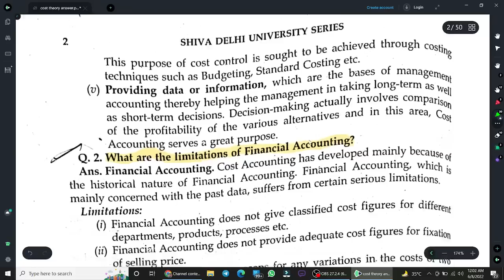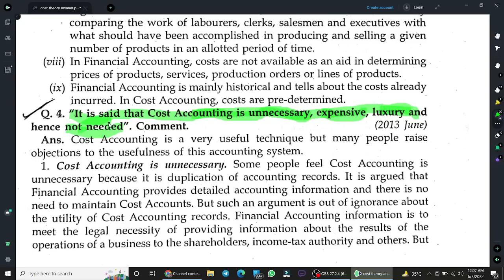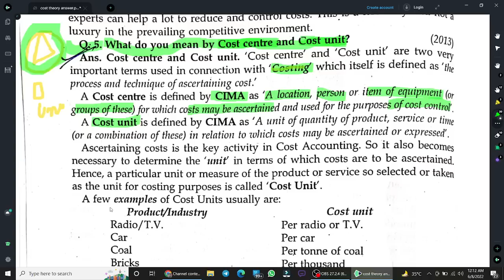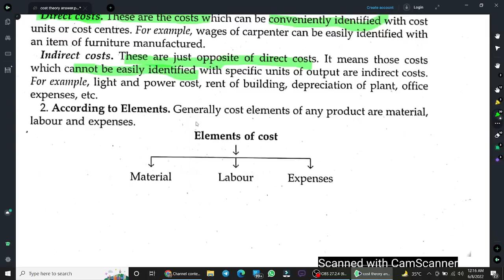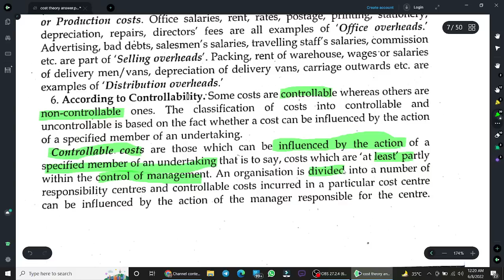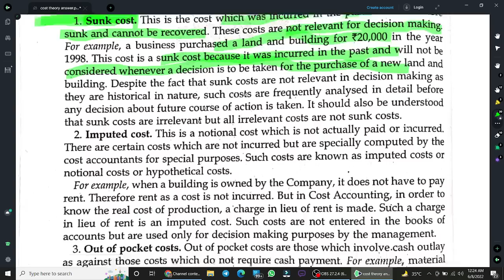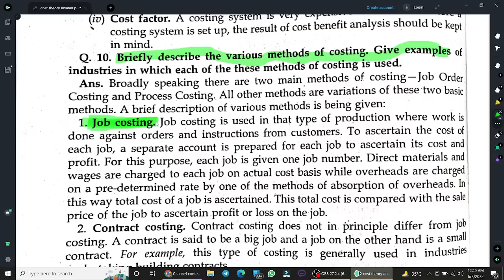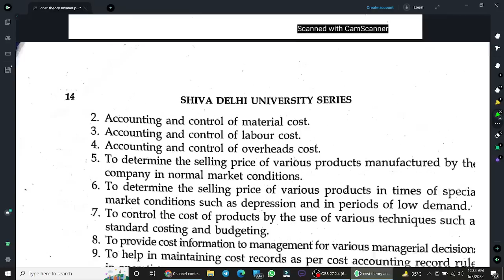cost accounting theory ||b.com class || revision || notes ||costing ||by anuj